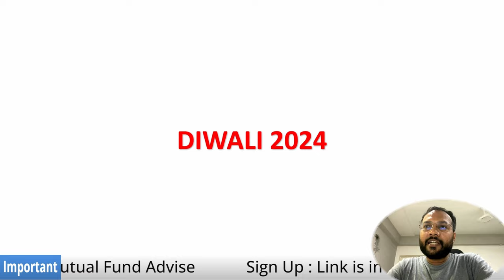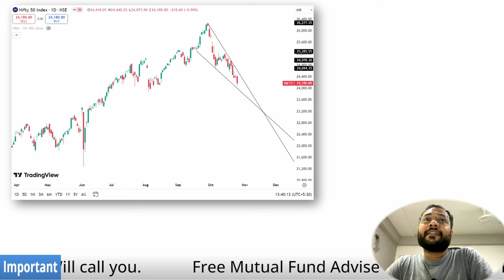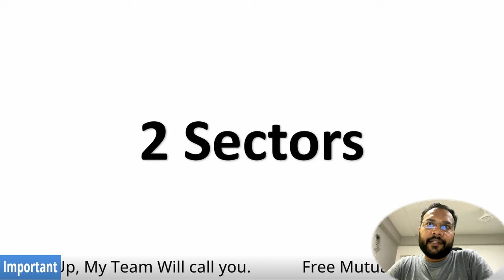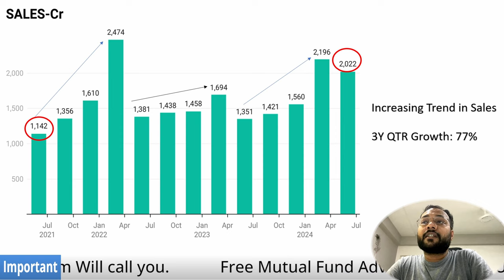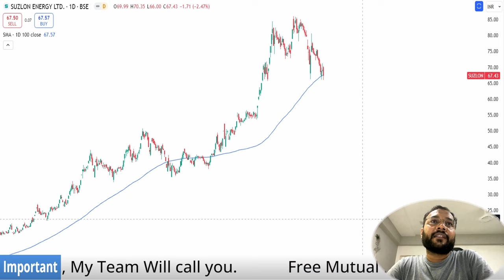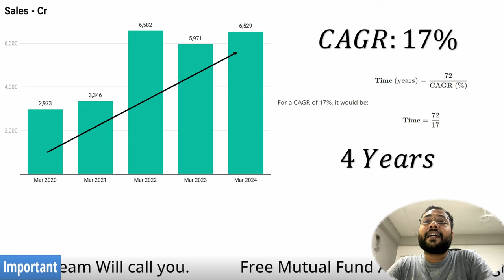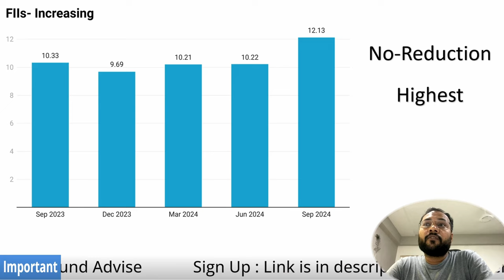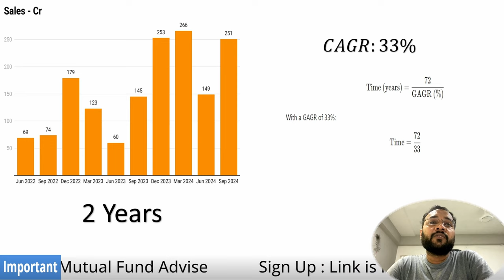Diwali 2024 Best Stocks to Buy | Multibaggar Stocks 2024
Diwali Picks 2024. I have added this stock in my portfolio.

✌️ You are looking for a Free Portfolio Management Service?